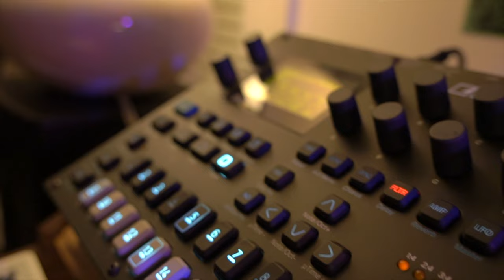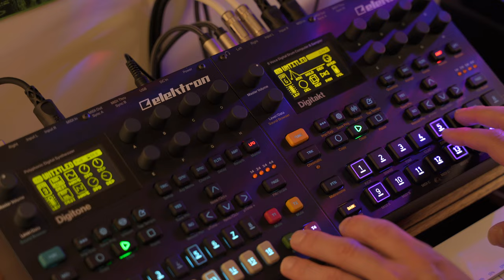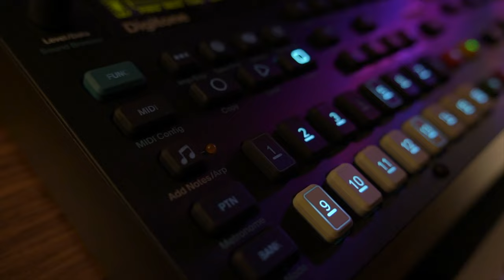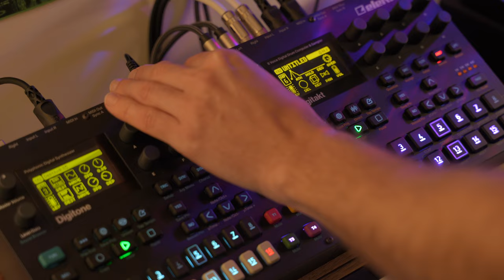Digitakt and Digitone DAWless Jam // melodic dark dance beat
Here's another midweek song for you all!  A night time dance tune is feeling right for this time of year (because it's progressively becoming always night time here in New England).   This turned into a forlorn/distant/kinda pumped-up 120 bpm type of thing, and I'm really happy with how it turned out.

It started off with some sparse and distant pad melodies on the Digitone, rooted in place by the plucky main chord progression.  I sequenced a beat on the Digitakt using Baths' sample pack from Splice.  It felt really natural with all of the rich and organic thuddy and clunky sounds (whatever that means).  For the breakdown, it felt natural to drop everything out and get really really distant.

Scene: It's cold af.  I'm playing music at night, which rarely happens these days.  I've been feeling more inspired by the daylight lately, which has become a fleeting thing.  I rehearse bringing in layers of synths and percussion as my mind wanders to a collage of abstract art and photos from the past.  The fourth wall is broken in the final seconds.

my gear:
Teenage Engineering OP-1
My OP-1 Case (MeMe Antenna
Alternate case option
OP-1 Decksaver
PO-12 Rhythm
Elektron Digitakt
Elekton Digitone

My primary camera (Sony A7C)
Primary lens
Secondary camera (Canon Rebel t8i)
Secondary camera lens
Voiceover Microphone
Zoom audio recorder

accessories:
Affordable Sennheiser Headphones
OP-1 Case
Hosa Modular Patch Cables